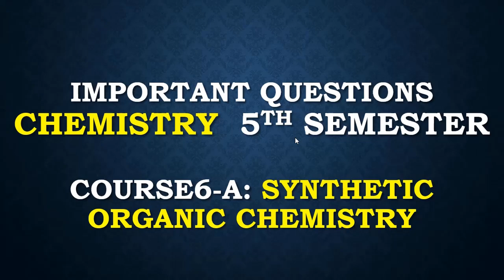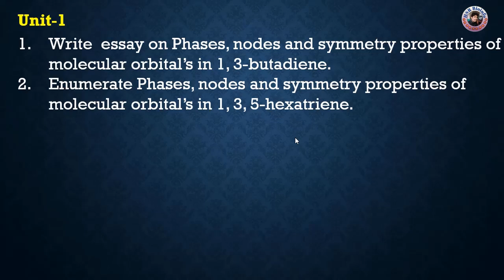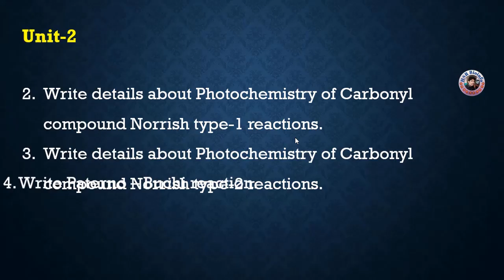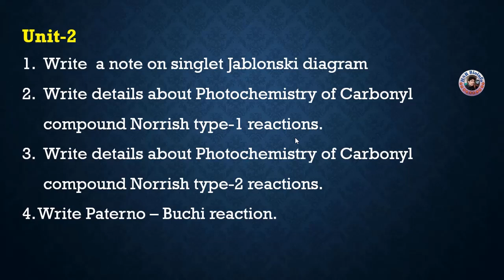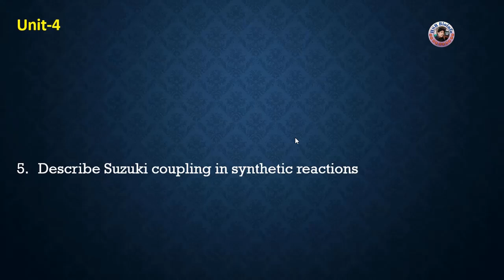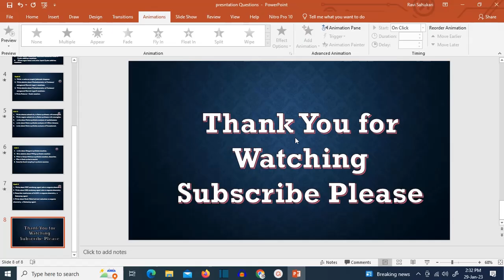Important questions- Chemistry 5th semester | Course6-A: Synthetic Organic Chemistry | HSR Bioinfo